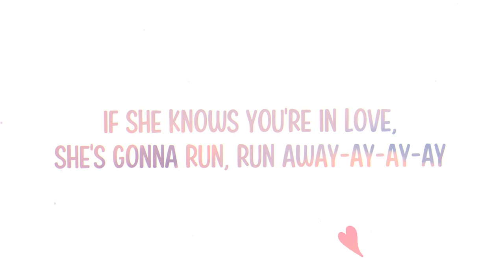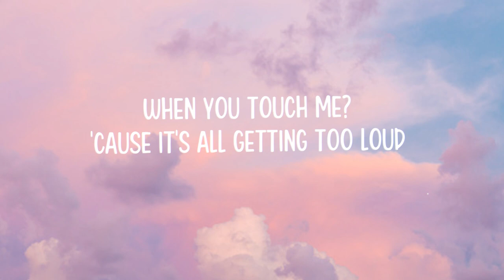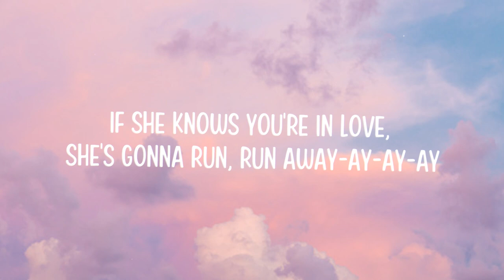Charlie Be Quiet - Charlie Puth - Lyrics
🎶 Charlie Puth - Charlie Be Quiet! (Lyrics)
❤️ Be My Friend On Discord!!

🎤 Lyrics:
[Intro]
Charlie, be quiet, don't make a sound
You got to lower the noise a little bit now
If she knows you're in love, she's gonna run, run away-ay-ay-ay

[Verse 1]
I'm not making the same mistake
Won't be putting my heart on display
I'll just water my feelings down
I'm not going out looking dumb
Telling all my friends how you're the one
Those words never leavin' my mouth
But the feeling gets

[Pre-Chorus]
Stronger, baby
What am I gonna do now?
'Cause I'm talking too loud

[Chorus]
You've got to lower the noise a littlе bit now
If she knows you're in love, shе's gonna run, run away-ay-ay-ay
You've got to lower the noise a little bit now

[Verse 2]
I'm not gonna do more than like
Won't be sleeping over every night
I'll act like I don't even care, yeah
Tellin' all my friends I've found someone
Then wakin' up without you there, but the feeling gets

[Pre-Chorus]
Stronger, baby